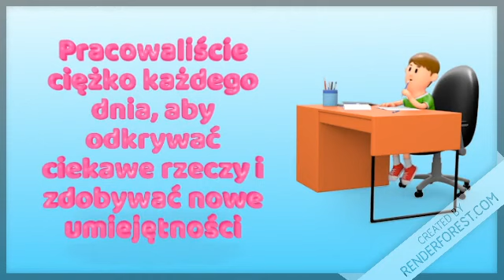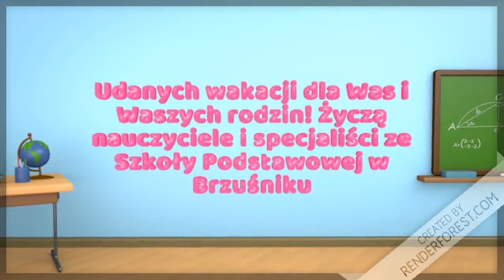Zakończenie r szk 2019 2020